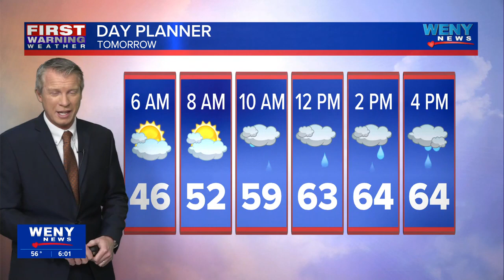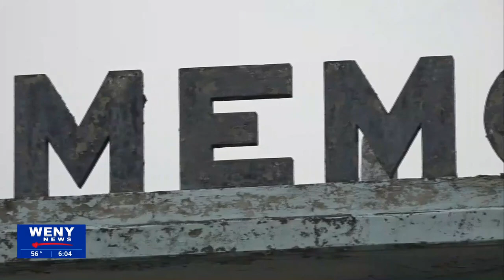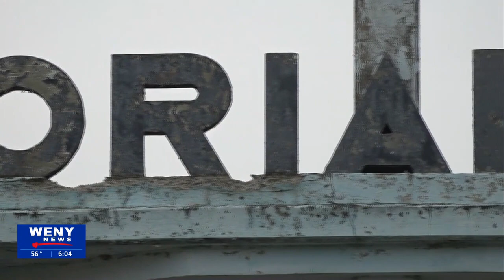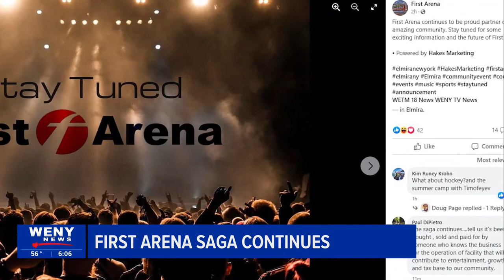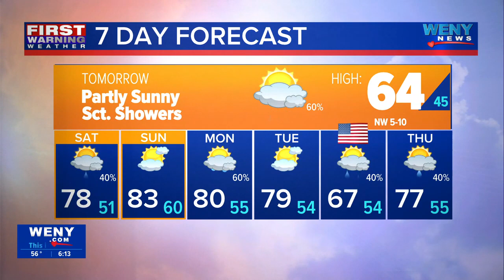Wildfire Smoke: Eastern, South-Central Regions Currently the Most Impacted in Pa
According to the Pennsylvania Department of Environmental Protection (DEP), the south-central and eastern regions of the commonwealth are currently the most impacted from the Canadian wildfires.